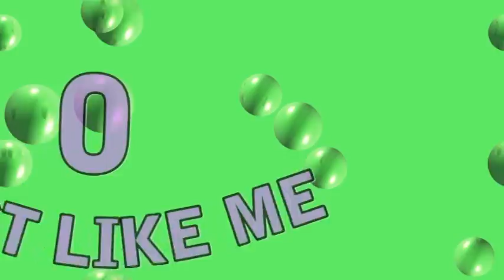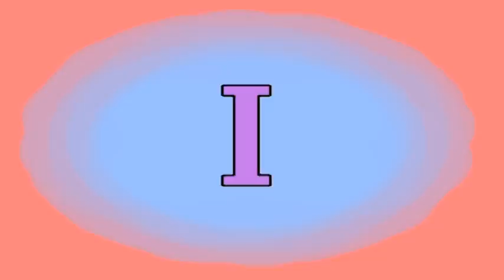THE DANCING ALPHABET An alphabet song from A to Z. The Bopalongs ⓒ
SONGS UP NEXT♬•♫•. 🎸🎹 ♬•♫•
Refer to channel description

About THE DANCING ALPHABET
The Dancing Alphabet by The Bopalongs Melbourne Australia written 30 years ago.
Our title and our idea and all original song and words.

An original children's song to help kids learn the alphabet. A is for Active... B is for bouncing. C is for clapping D is for dancing etc till you get to the letter Z. professional studio recording. Enjoy the DANCING ALPHABET woo-oh.

Our title and our idea and all original with song and words.

Will remix this song one day The Dancing Alphabet

Vocals  (Sheridan-Fitzgerald)
Produced by Airwaves Studio Melbourne
Video Production (Sheridan-Browne Fitzgerald)
Copyright APRA AMCOS.